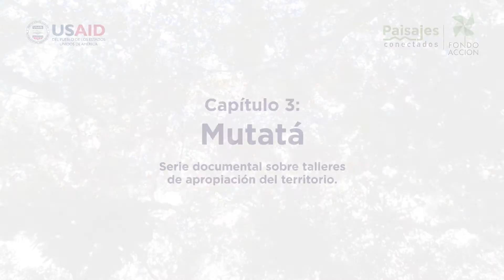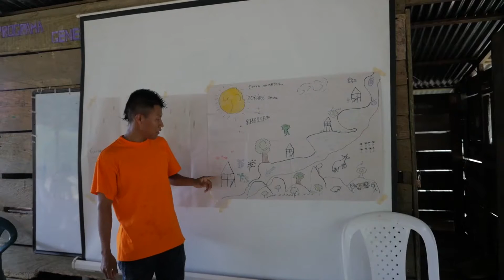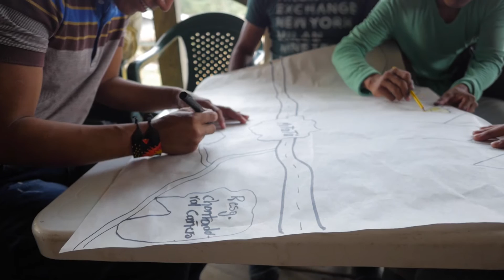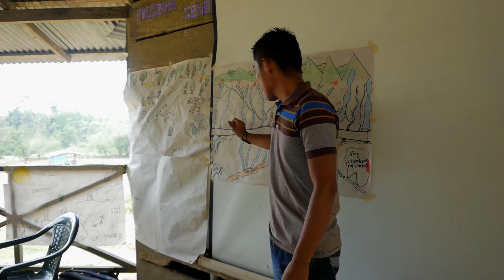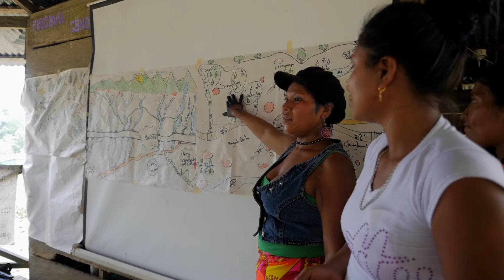Capítulo 3 - Mutatá